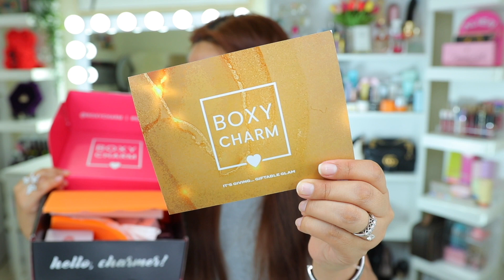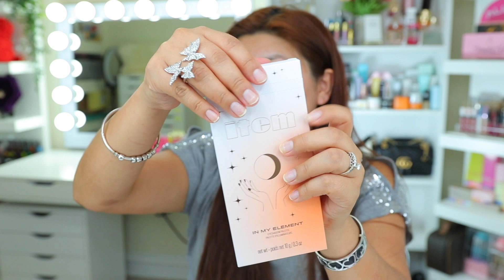😍 AME ESTE BRONZER EN CREMA‼️MAQUILLAJE CON BOXYCHARM, USANDO TODO LO DE LA CAJITA NOV. | Ines25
Comenta ✅
Comparte ✅

𝙏𝙃𝙀 𝙋𝙍𝙀𝙏𝙏𝙔 𝘾𝙐𝙇𝙏𝙐𝙍𝙀
CODIGO: INEHT25

𝙅𝙐𝙇𝙄𝙎𝘼 𝘾𝙊𝙎𝙈𝙀𝙏𝙄𝘾𝙎
CODIGO: INEHT25

𝙋𝙀𝙍𝙁𝙐𝙈𝙀𝙎 𝘿𝙊𝙎𝙎𝙄𝙀𝙍
CODIGO INEHT10

GRACIAS HERMOS@S!! 👍🏻👍🏻👍🏻👍🏻